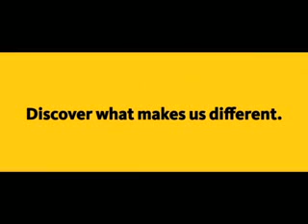newsline july 9 a